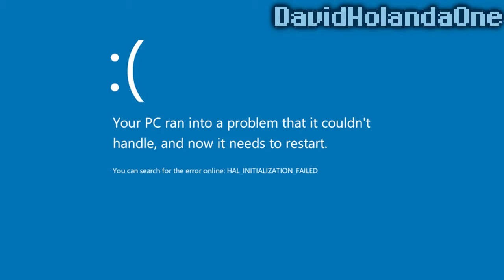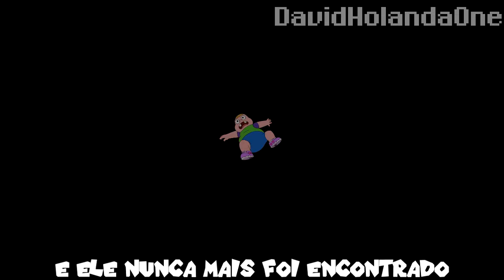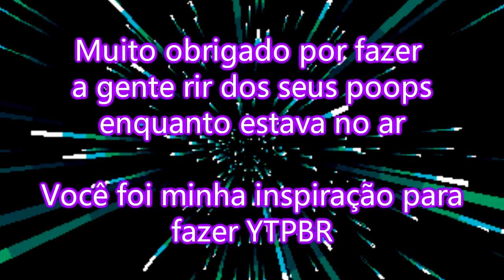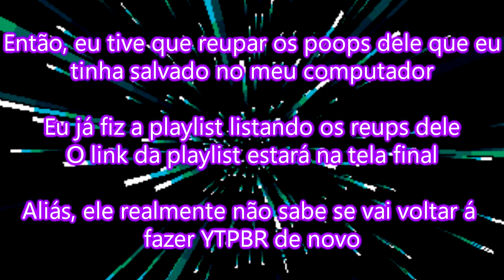[YTPBR] Clarêncio - A m0rte de Clarence [REMAKE]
⭕LIKE E INSCRITO SÃO SEMPRE AGRADECIDOS! VALEU!

[ESSE VIDEO NÃO É INTENCIONADO PARA CRIANÇAS PEQUENAS. POR FAVOR NÃO DEIXE SUAS CRIANÇAS IREM AO YOUTUBE SOZINHO, USE YOUTUBE KIDS]
AVISO: O objetivo do vídeo não é ofender ninguém mas sim fazer as pessoas rirem. Se você se sentiu ofendido, me desculpa. Não tive nenhum objetivo de desconstruir nenhuma moralidade (mesmo não tendo no video), o objetivo é apenas na comédia, ou seja, para as pessoas rirem nas edições.
O vídeo não contém palavrão, piadas adultas e outras inadequações.
Se você for um veterano que se lembra do poop original de TBPooperBR, então meus parabéns, esse video é para você! Aqui está o REMAKE de um dos poops antigos de 2016 de TBPooper que até agora foi deletado do Youtube, junto com os outros poops. Eu consegui lembrar de todas as piadas que tinha no original e misturei com as minhas próprias piadas e agora, está finalmente aqui!

Assista o video até o final para ver uma surpresa!
Enfim, Jeff e seus supostos "amigos" foram almoçar no Frangos da Dona Florinda encontrando bilhões de memes passando por naquele restaurante. Mas, tudo vai pela culatra quando Clarêncio resolve comer as batatas de Jeff por maldade! Será que Jeff vai conseguir suas batatas de volta? Será que conseguindo as batatas, a sua vingança valerá a pena? Descubra nesse lindo episódio de "Clarêncio, o Pessimista"!
Músicas:
0:01 Mario Party - Play a Mini-Game
0:59 Sparta Igenous Base
1:09 NEDM
1:49 Rhythm Heaven Fever - Intro Remix
1:54 The Nutshack Opening Theme
3:15 Música triste que peguei num pack
3:33 Rick Astley - Never Gonna Give You Up
4:03 Running in the 90'
5:58 Sonic Youth - Superstar
6:03 UN Owen Was Her
6:14 Caramelldansen
6:36 Sparta Brony Chaos Base
7:02 MÚSICA ISOLADOS
7:13 Bag Raiders - Shooting Stars
7:27 Bag Raiders - Shooting Stars/R. Kelly - I Believe I Can Fly mashup
8:35 Running in the 90' de novo
8:55 Running in the 90' pela terceira vez
9:42 MÚSICA ISOLADOS
10:34 Mario Party - Mushroom Shop Theme
11:13 Maroon 5 - Lucky Strike
12:03 Super Mario Bros Theme (Heavy Metal Remix)
12:15 Paradise 東方 Touhou Acoustic 123
Se curtiu, não se esqueça de dar like e se inscrever para ver um conteúdo épico!